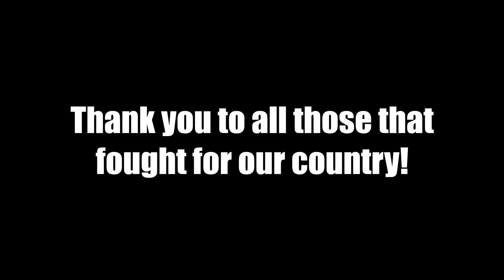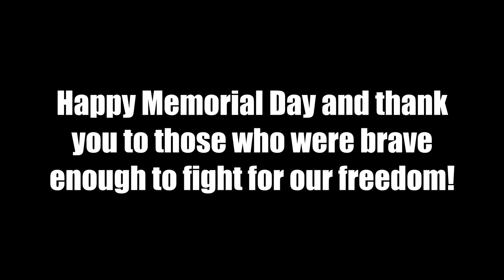Memorial Day Kayak Bass Fishing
Hey everyone. I hope everyone had a great Memorial Day weekend. Thank you for all of those that served and were brave enough to fight for our freedom. Freedom isn't free.

Today I got out on the river for a few hours to try and catch a few bass. Sadly it didn't go near the way I wanted to and was only able to hook up on one bass all day and I couldn't get it in the boat. Luckily it wasn't a huge fish and didn't ruin the day. Hopefully I catch more fish the next time I go out but I thought it would be fun to make a little Memorial Day Bass Fishing video!

GEAR:
➜Kayak: Wilderness Systems RADAR 115
➜Camera: GoPro Hero 3 & GoPro Hero 5
➜Other Camera: iPhone X